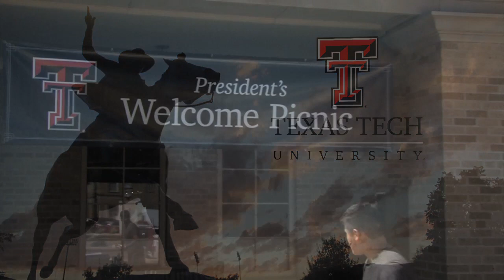2012 Texas Tech President's Welcome Picnic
Interim President Lawrence Schovanec and members of his office spend the afternoon serving free hot dogs, chips and drinks to students.